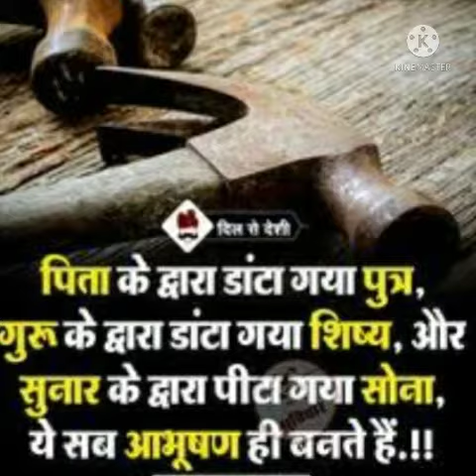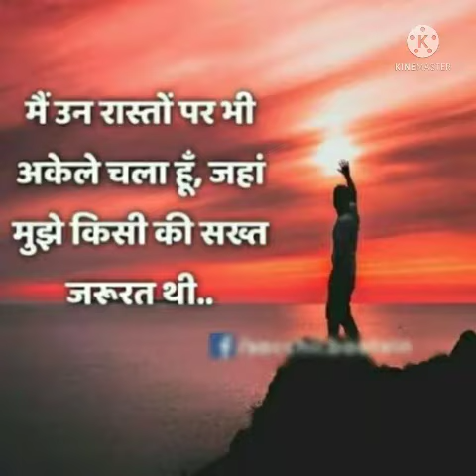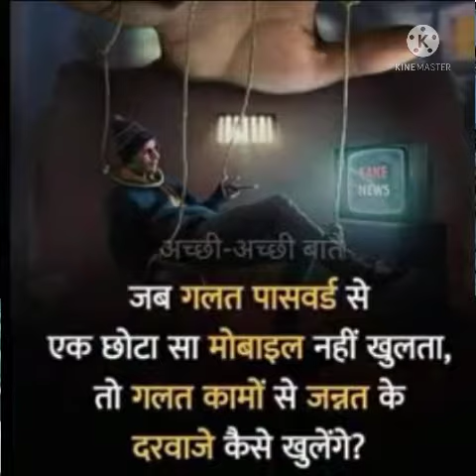aashayein sandeep maheshvary||💯💯most Energetic🎯🎯 motivational video.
हमारे इस you tube channel में आप सभी का स्वागत है।

 🎯🎯BEST UPSC💯💯 MOTIVATION.

all the best दोस्तों